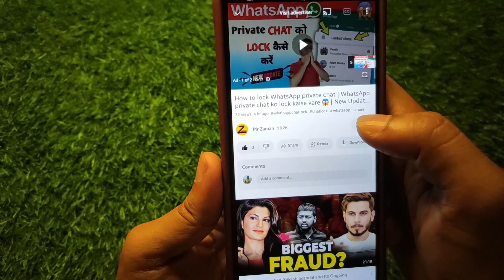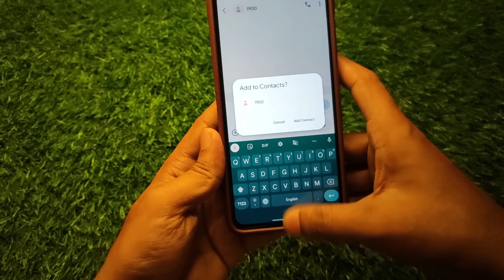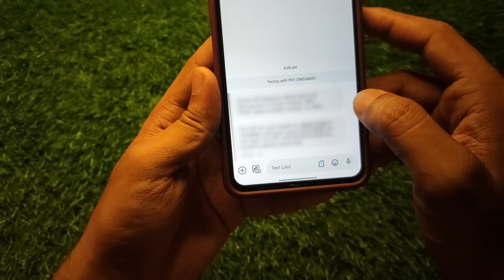How to port Jio sim to Airtel | Jio sim ko Airtel me kaise PORT kare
About this video: Doston is video me Maine bataya ki jio sim ko Airtel me kaise port kare, ummeed hai aapko video pasand ayega.

Topics Covered:

how to port jio sim to airtel at home
jio sim port kaise kare
jio sim ko airtel kaise banaye
jio to airtel port
how to port jio sim to airtel
how to port jio to airtel
jio to airtel mnp
Steps to switch from Jio to Airtel
Porting your Jio number to Airtel made easy
Transfer your Jio SIM to Airtel hassle-free
Switching networks: Jio to Airtel porting process
How to initiate Jio to Airtel mobile number portability
Porting your Jio SIM to Airtel: A step-by-step guide
Benefits of porting from Jio to Airtel
Porting Jio to Airtel: Everything you need to know
Online porting: Migrate from Jio to Airtel seamlessly
Porting your Jio connection to Airtel for better services
जियो से एयरटेल में पोर्ट करें
घर पर जियो से एयरटेल में पोर्ट करें
ऑनलाइन जियो से एयरटेल में पोर्ट करें
जियो से एयरटेल में पोर्ट प्रक्रिया ऑनलाइन
जियो से एयरटेल में पोर्ट कैसे करें
जियो से एयरटेल में MNP कैसे करें
जियो से एयरटेल में पोर्ट करने के लिए कैसे करें
जियो को एयरटेल में बदलें
जियो को एयरटेल में कैसे बदलें
घर पर जियो सिम को एयरटेल में पोर्ट कैसे करें
जियो सिम को एयरटेल में पोर्ट कैसे करें
जियो से एयरटेल में MNP